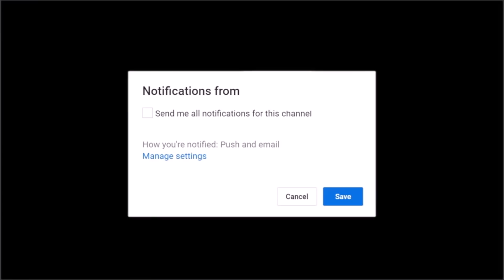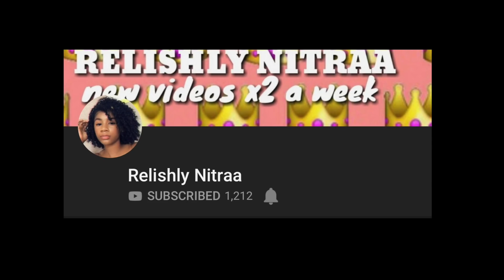TELLING MY BOYFRIEND THAT WE ARE "DONE" (PRANK)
Guys in this video im "TELLING MY BOYFRIEND THAT WE ARE "DONE" (PRANK)" SEE HIS REACTION 😬 ITHINK I HURT HIS FEELINGS BUT ITS ALWAYS TEAM MARIAH 🅿️

Kyree's Snap: king_lilree
Mariah's Instagram: m.thanggg
Kyree Instagram: Tgm_ree

FAQ

Mariah: 20 (OCT. 3)
Kyree: 19 (JUNE. 5)
Located: Chicago